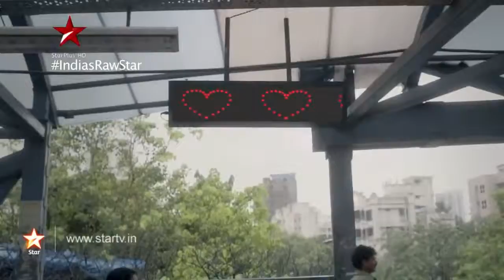Darshan raval's pehli mohobbat song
This is the first song of ''DR"(Darshan Raval).this song is my favorite also.
This song is in HD quality.